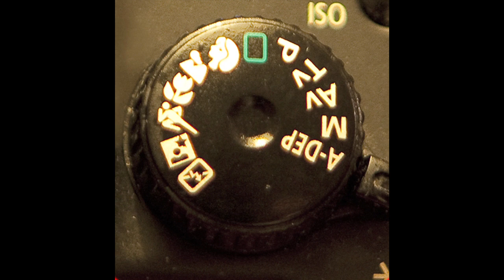Using Automatic Camera Modes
Even a more advanced photo situation – like a long exposure in nighttime lighting – doesn't always have to be set up manually. Understanding your camera’s automatic settings is helpful; it saves you work, and allows you to make the most of your hardware. In this tutorial you will learn about the most common automatic camera modes of digital cameras.